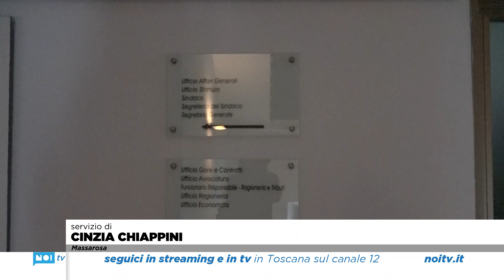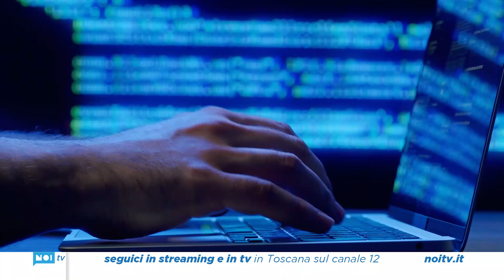Massarosa, Comune truffato. La Sindaca: “Abbiamo operato bene”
Dipendenti in lacrime e avvocati al lavoro. C’è aria di tempesta in municipio a Massarosa. Sì perché il pagamento della terza tranche dei lavori alla scuola Quiesa è sparito nel nulla.